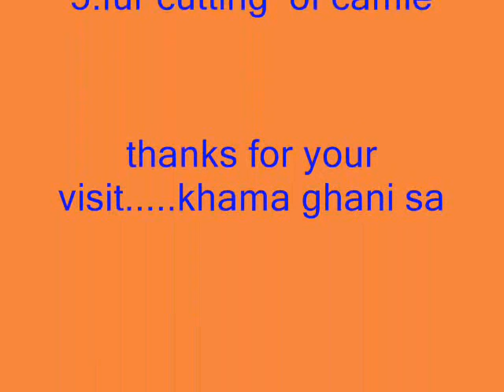camel festival 2011,Bikaner 18 1 2011